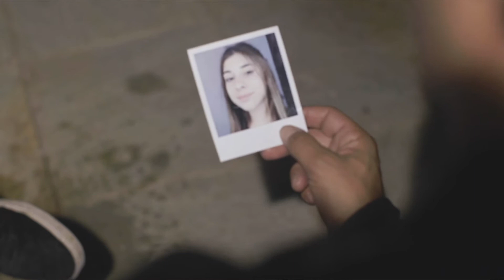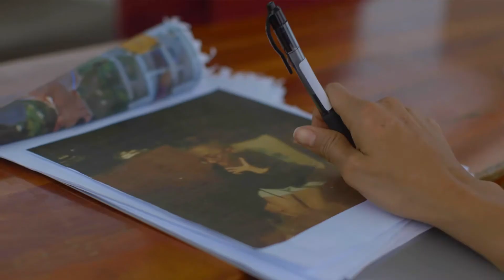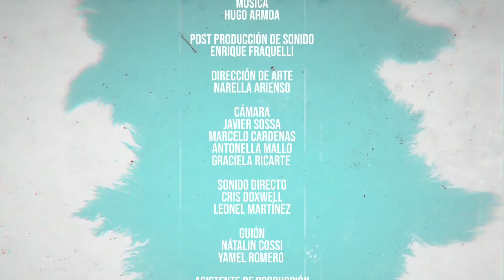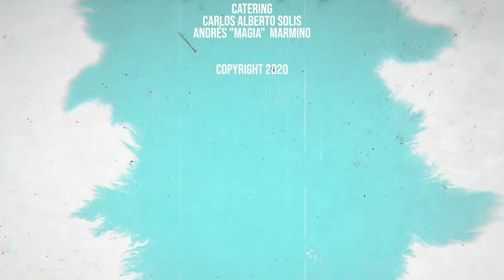HDP - Capítulo 3 - Segunda Temporada